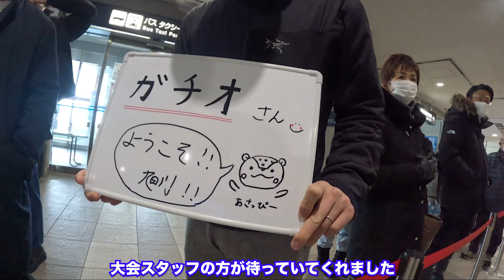［スノーランニング大会を走る］雪上は思い通りに進めない！みゃこ＆ガチオ大苦戦（スノーエンデュランスフェスティバル2023）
北海道旭川で開催された雪上ランニング大会に出走！スノーラン、雪上自転車（ファットバイク）、スノーシューの3種目に挑戦します(^^) いつも走っているロードとは違って雪の上は難しい・・・スピードを出そうとすると足元が崩れグラっと大苦戦！

■ガチオのラジオ 放送中！

■［金哲彦さん対談］真夏の10キロ＆5キロをランニングの後にお話！走ることをトコトン楽しむ！

■［ゲストで走ってきました］鏑木毅さんプロデュース 上州八王子丘陵ファントレイル

◼［コラボ企画 くれいじーかろ×ガチオ］ヤビツ峠タイムアタック＆UTMFへの挑戦を２人で語る

■ポップラインさんに、ご紹介をいただきました(^^)

■Strava（ストラバ）スポンサードアスリートになりました

【ランニングギア】トレイルランニング初心者必見！トレランレースの必携品

絶対にやってはいけない！ランニング・トレイルランニングの重ね着NG２選

【初心者必見】正しいランニングフォームで楽に速く走ろう~足の引き上げ編~